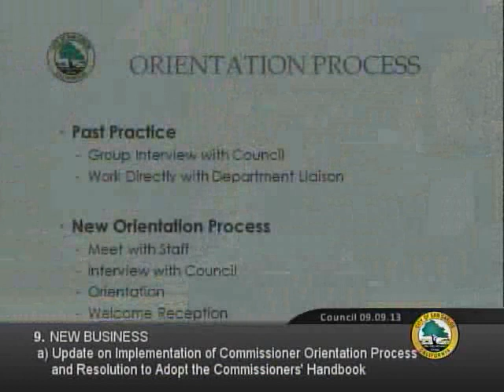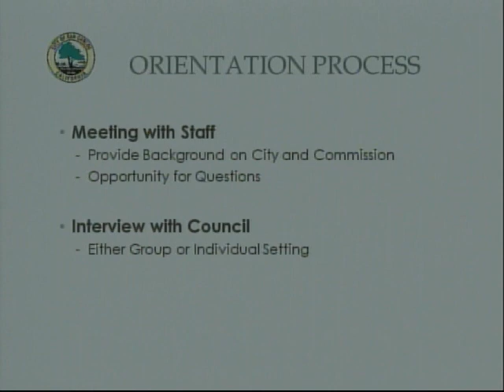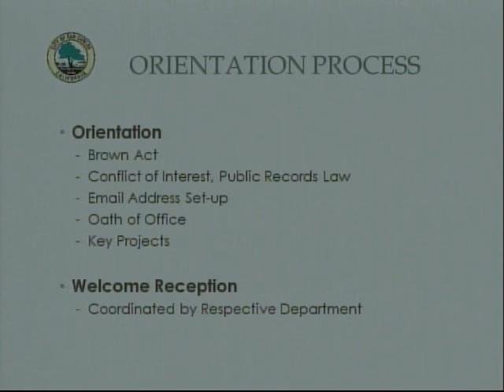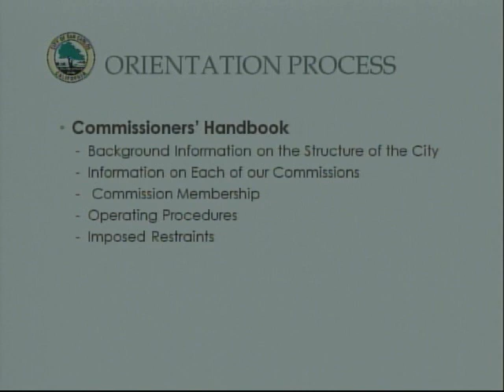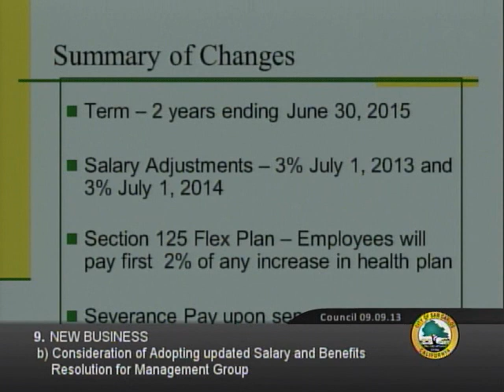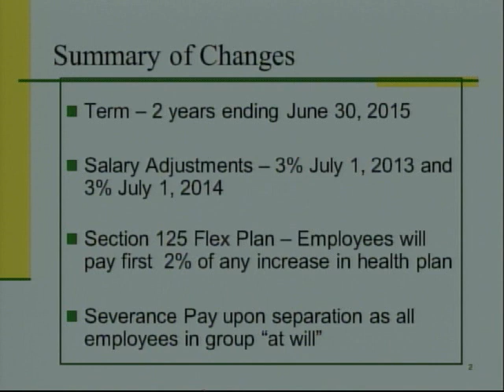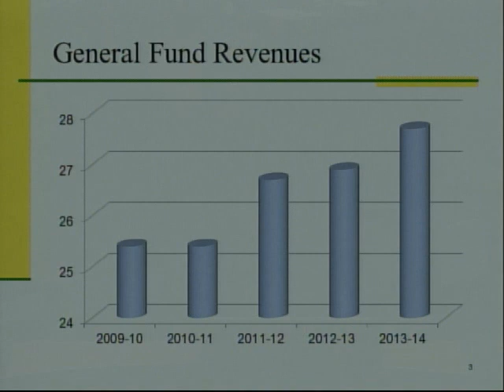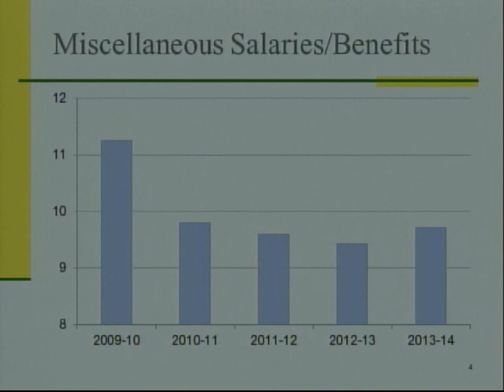CITY COUNCIL - REGULAR MEETING - 09/09/2013